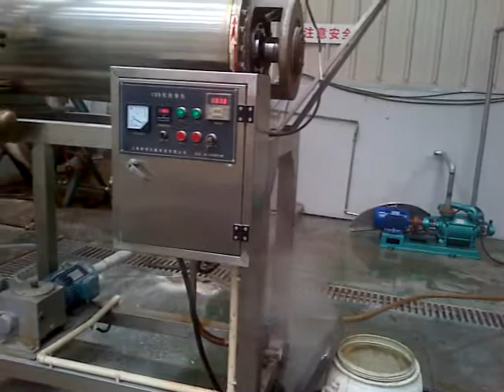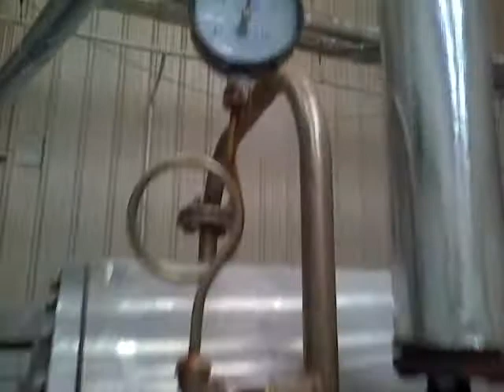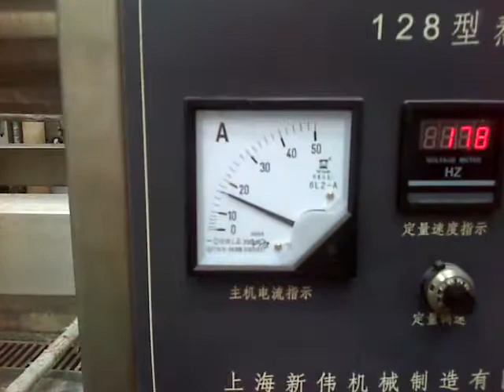Frist Licorice sugar production line in china located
Licorice sugar production line